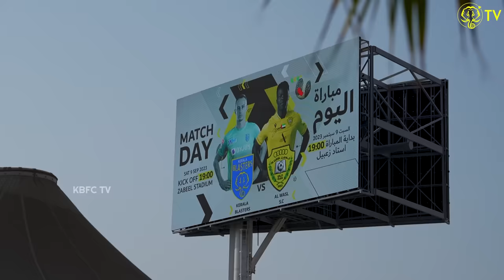Inside View | Kerala Blasters FC vs Al Wasl SC | Behind The Scenes